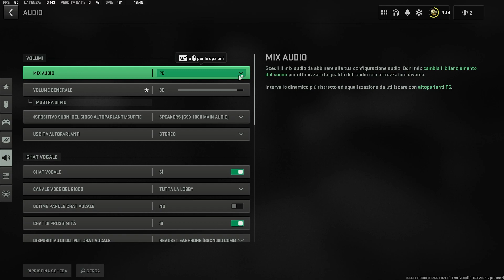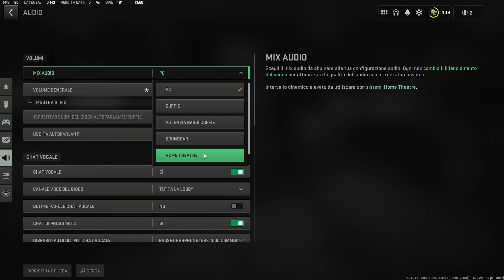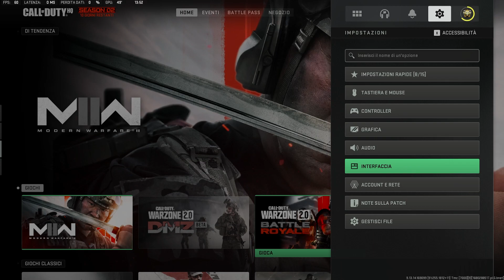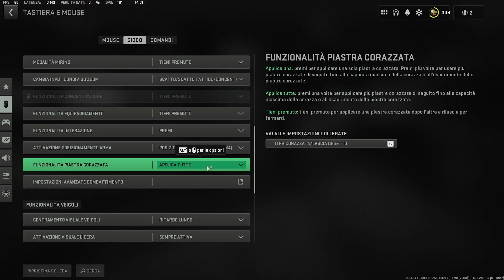Nuove impostazioni che DEVI cambiare ORA... (PC & Console) - MW2 | Warzone 2.0 | DMZ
Cambiare queste impostazioni migliorerà DRASTICAMENTE il tuo gameplay!

FALLO ADESSO!

0:00 Intro
0:15 Impostazioni AUDIO (PC)
2:20 FLASH Invertita
3:03 Aim Assist (Console)
4:06 Funzionalità PIASTRA
4:53 Funzionalità INTERAZIONE

Alla prossima! 😎